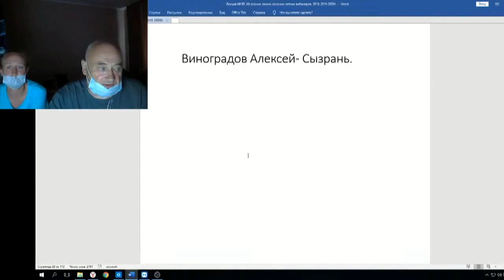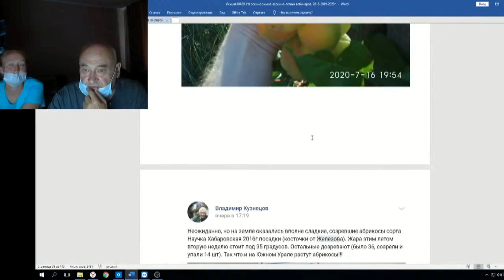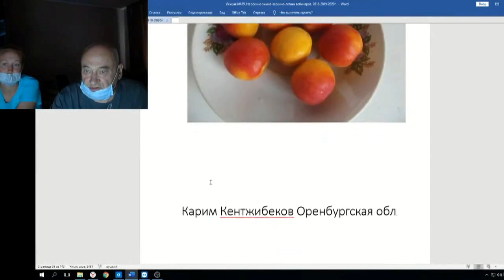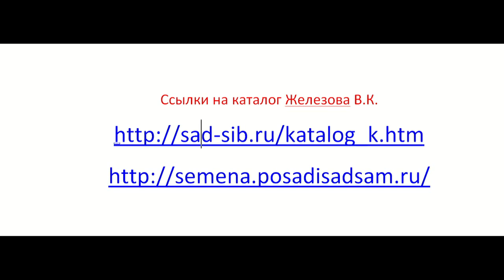Садоводство по Железову Веб 89 ч 3 Об учениках